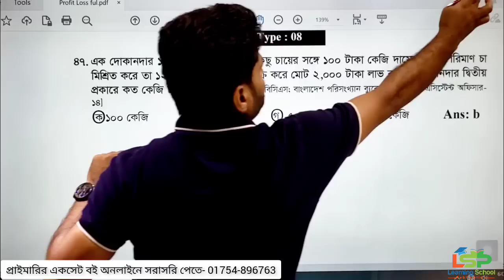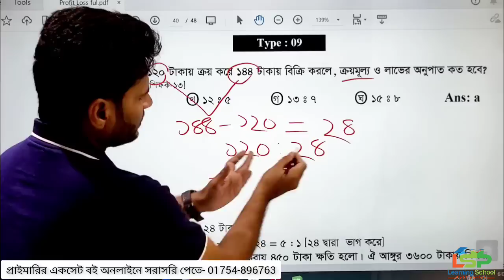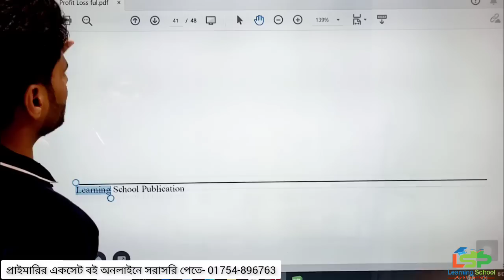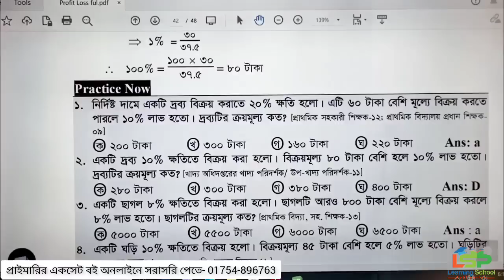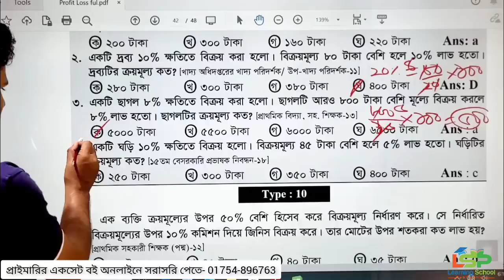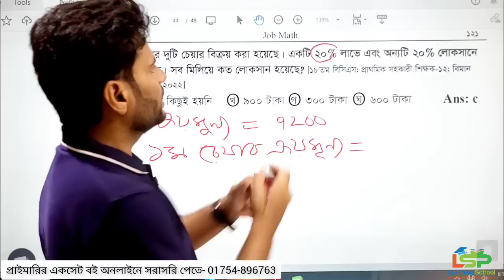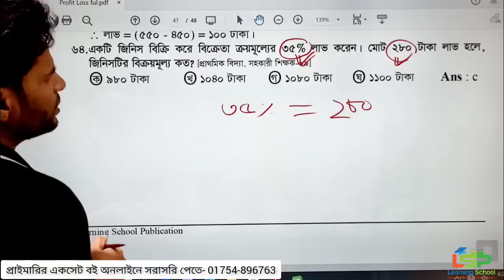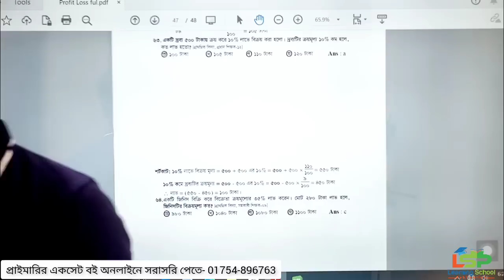প্রাইমারি পরীক্ষার জন্য বাছাই করা ৮৫০টি অঙ্ক। Primary math suggestion. Day-34